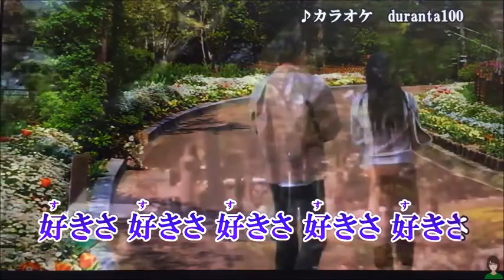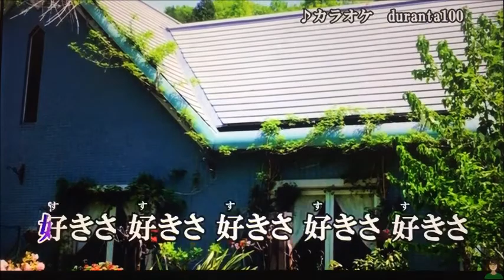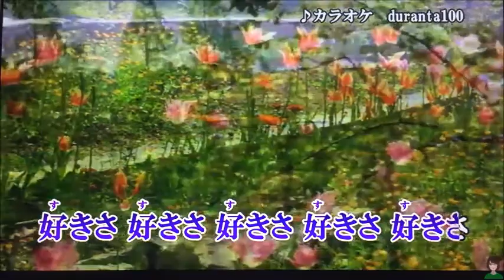【新曲】誘われてエデン -3 辰巳ゆうと/cover toshi ２０２１年１月２１日発売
＊２０２１年１月２７日発売の新曲
＊作　詞　　咲島レイ
＊作　曲　　YORI
＊編　曲　　野中”まさ”雄一
＊キーが高かったので３ダウンしました
　この歳で’好きさ’好きさ　は無理がありますね
＊にわか仕込みですので間違いがあるかもしれません
   お許しをお許しをお願いしますね
＊duranta100さんの映像と音声を使わせていただきました